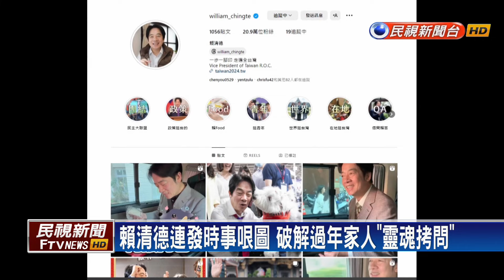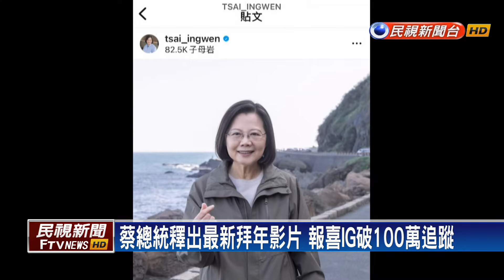如何突破基本盤？ 蔡、賴發文爭取年輕選民支持－民視新聞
【民視即時新聞】民進黨主席賴清德勝選後，外界關注綠營該如何拓展選票、突破基本盤，綠營高層認為，要訴求更多中間及年輕選民的支持，宣傳形式與溝通效能也要進化，近來總統蔡英文和賴清德兩人頻繁發文，蔡英文IG也正式突破100萬追蹤，而賴清德則連發春節時事哏圖，教你如何破解過年長輩的靈魂拷問。